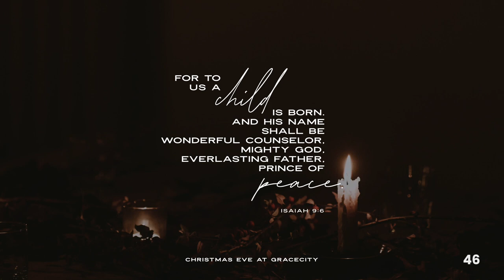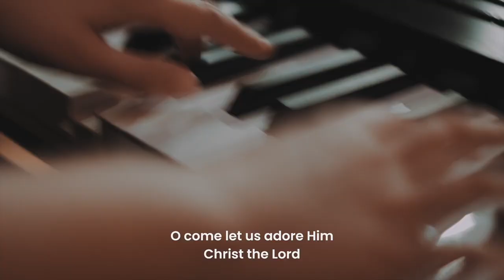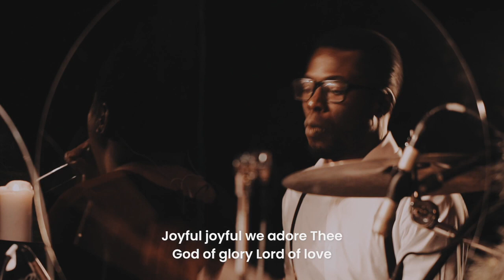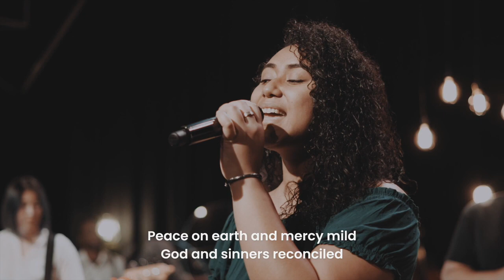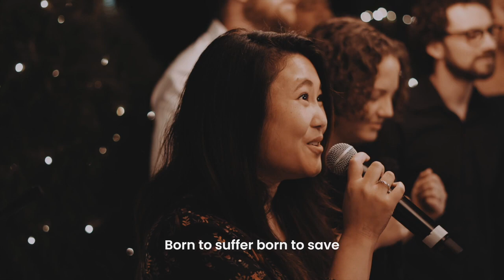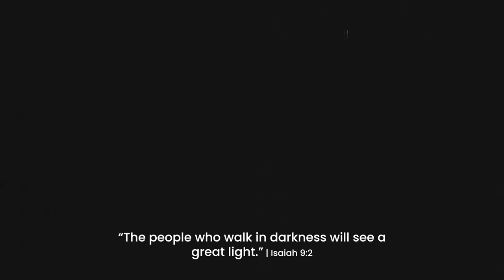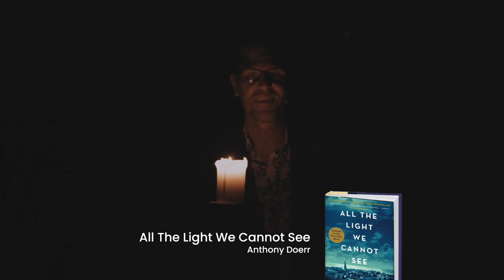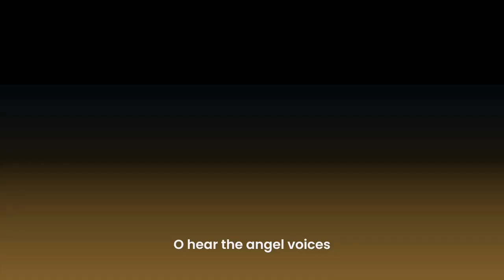Christmas at Gracecity: Joy To The World | Christmas Eve Service